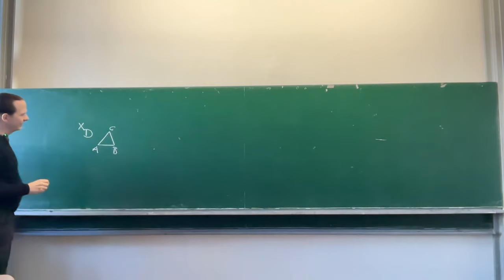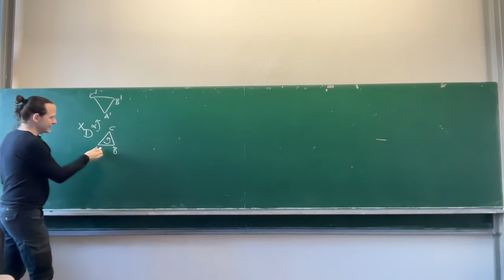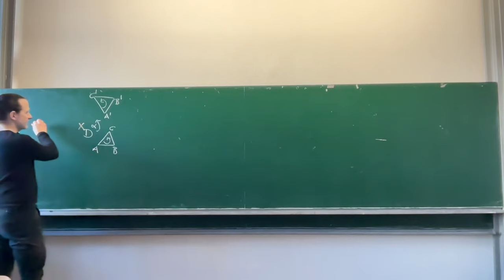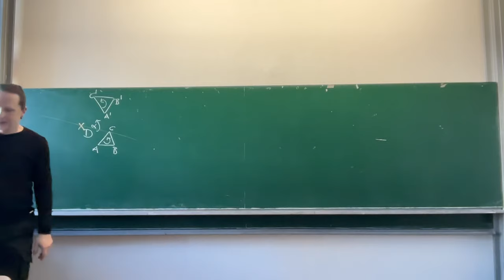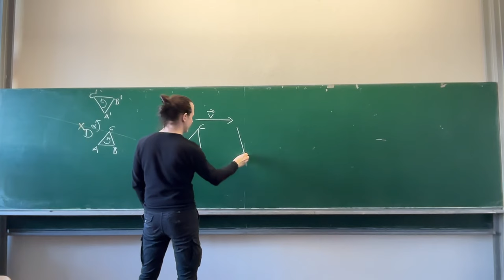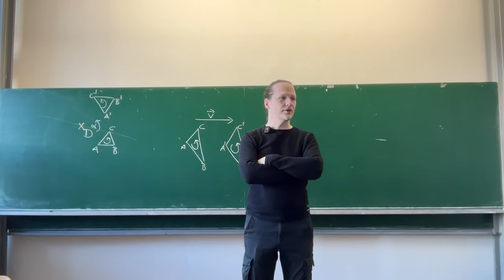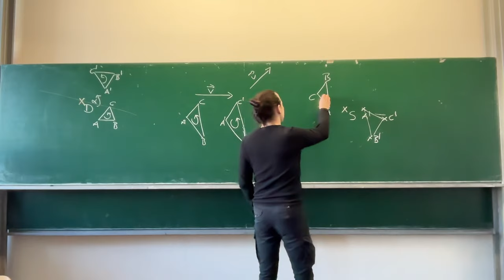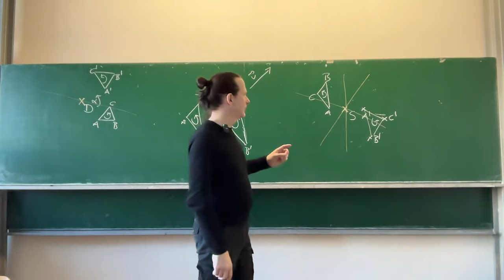Eigenschaften von Kongruenzabbildungen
Wir untersuchen die Eigenschaften der Drehung, der Verschiebung und der Punktspiegelung.